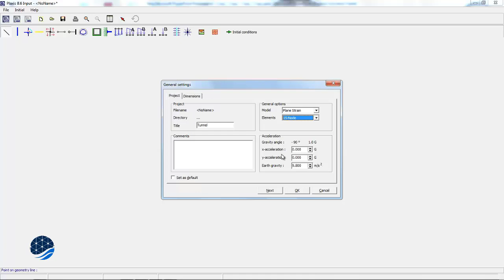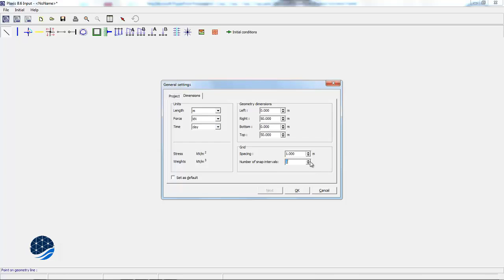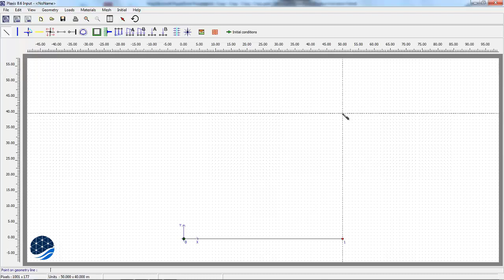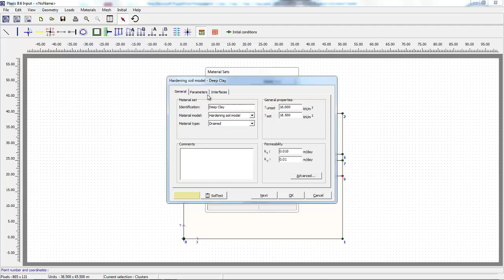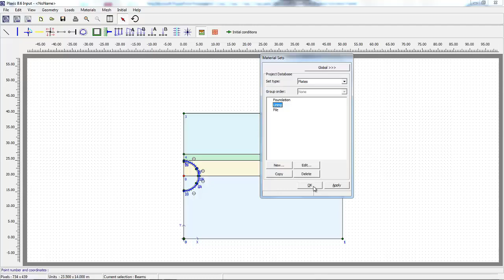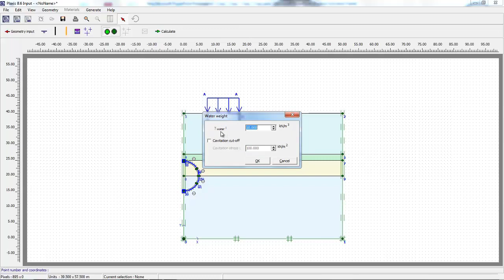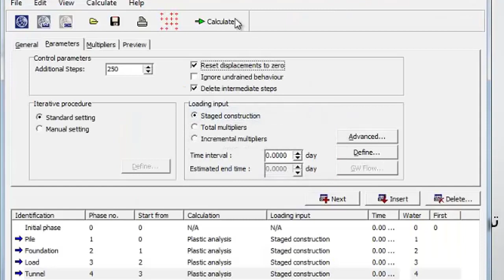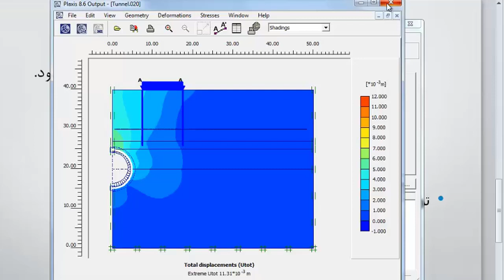Interaction between Tunnel and Pile - Plaxis - Numerical Modeling